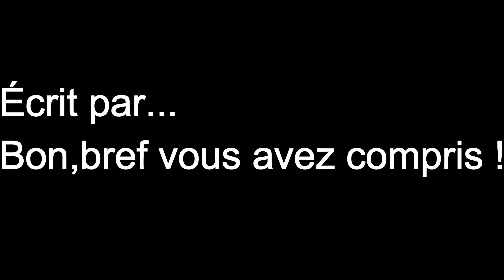Les chunks dévastés épisode I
Une série sur Fallout dans Minecraft...c'est du déjà vu,mais bon je le fais quand même